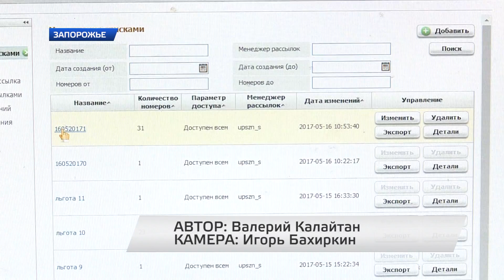Удобно и быстро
В Запорожье получить уведомление о начислении субсидии, а также других вопросов, связанных с социальной защитой населения можно с помощью смс-уведомления. Такая практика действует  во всех районных управлениях социальной защиты.